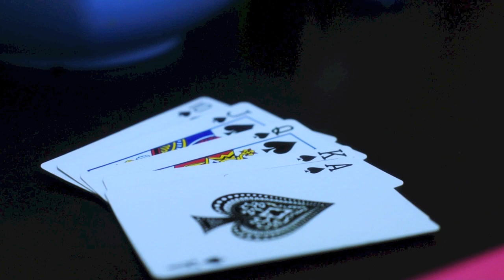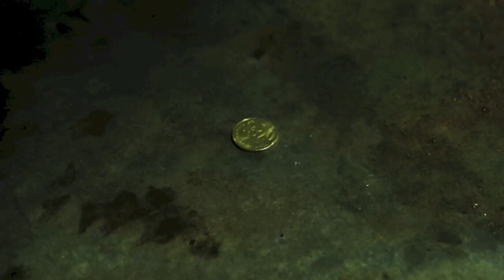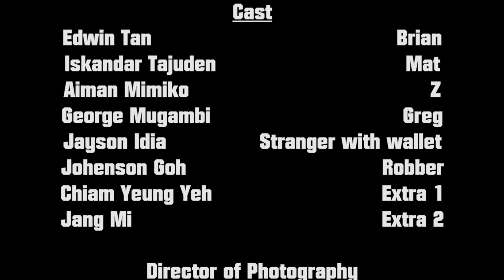Lucky Friday - SHORT FILM